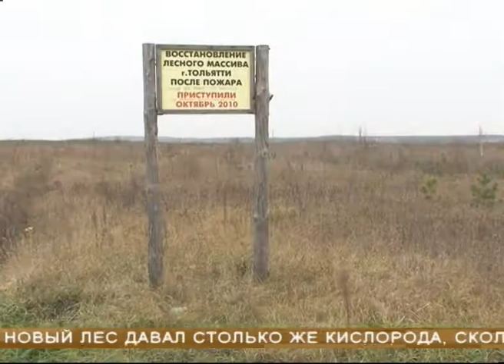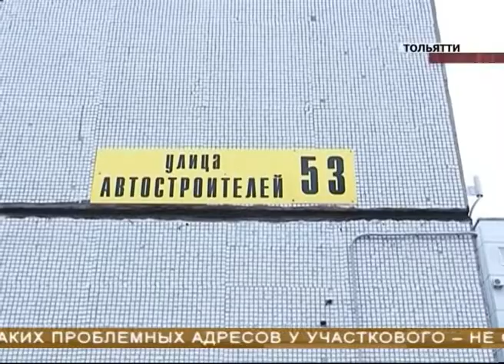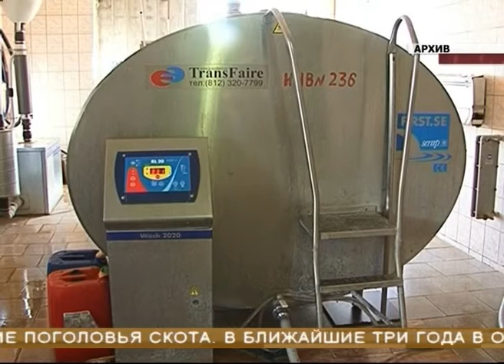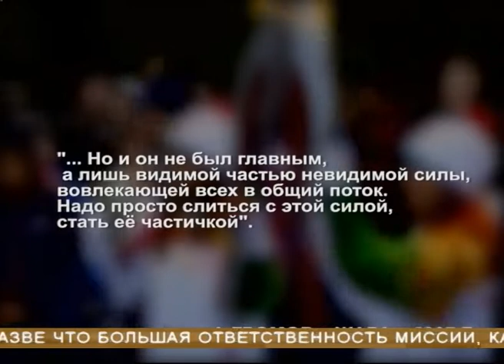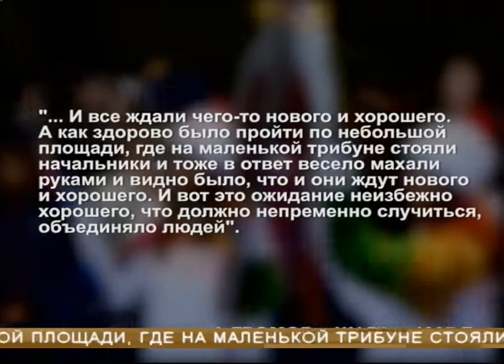Новости губернии 13.11.2013 22-00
Энергоэффективность и экономия - по евростандарту. Финны готовы начать поставки оборудования для новых микрорайонов Самары. С какими еще предложениями приехала финская делегация?

Они не собираются останавливаться. В Тольятти продолжают восстанавливают леса. Вместо горючих сосен будут клены и ясени. Почему закончив осенний этап работ лесники полагаются уже не только на себя?

Спортсмены, артисты, писатели и не только. В регионе готовятся принять самую пламенную эстафету. Как тренируются и чего ждут от Сочинской олимпиады - специальный репортаж из цикла "Факелоносцы".